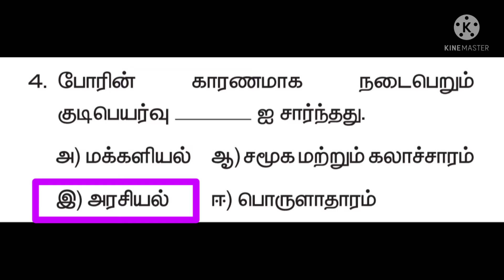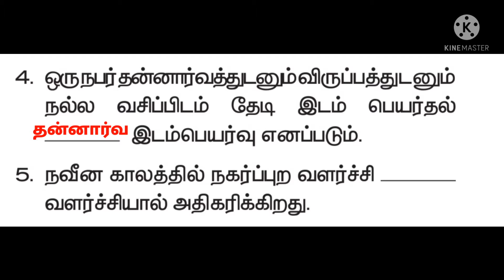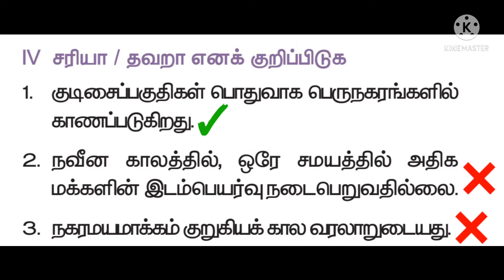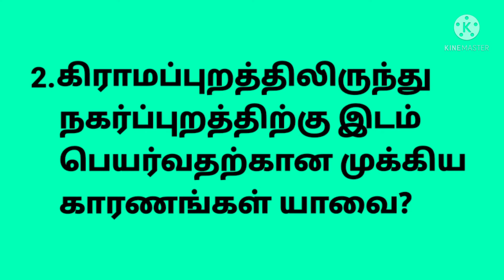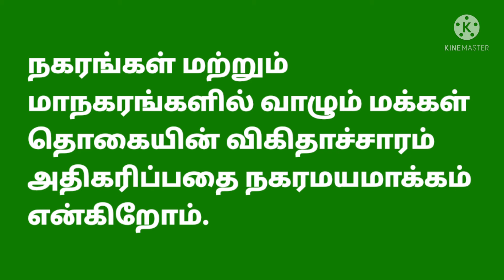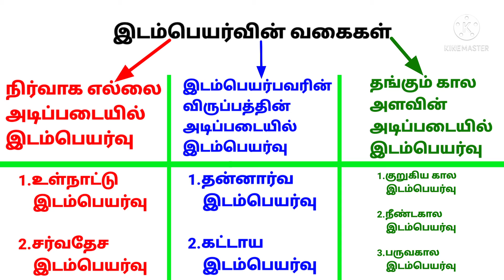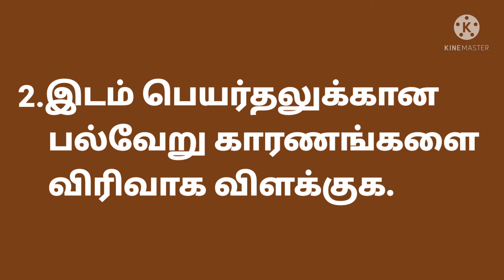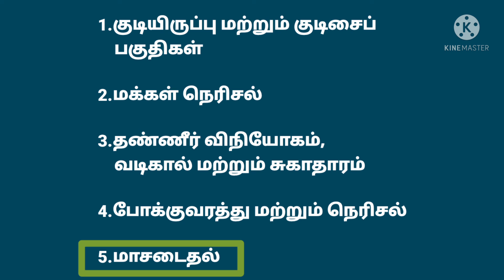சமூக அறிவியல் எட்டாம் வகுப்பு -இடம் பெயர்தல் மற்றும் நகரமயமாதல்.8th-Migration and Urbanisation-Q&A✍️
சமூக அறிவியல் எட்டாம் வகுப்பு முதல் பருவத்தில் தரப்பட்டுள்ள'இடம் பெயர்தல் மற்றும் நகரமயமாதல்'
பாடத்தில் இடம்பெற்றுள்ள மதிப்பீடு வினாக்களுக்கு விடைகள் கற்பிக்கப்பட்டன.